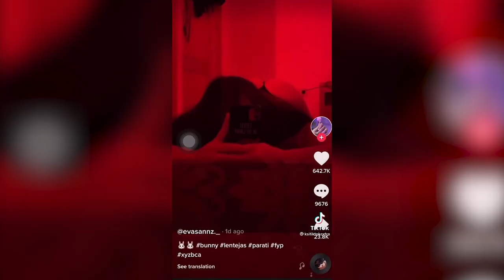Bugs Bunny TikTok Compilation